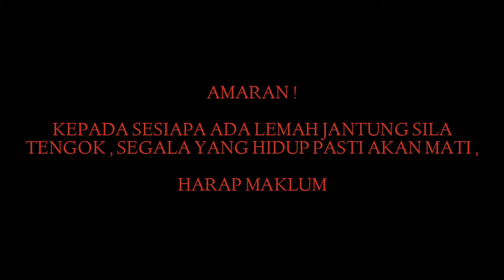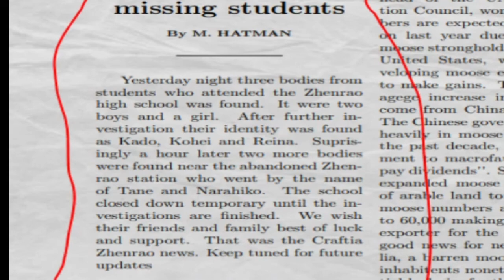Teke Teke Hantu Penanggal 😵😨!?!?! - Minecraft Horror Map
Aku record ni pukul 12 tengah malam tau..huhuhu